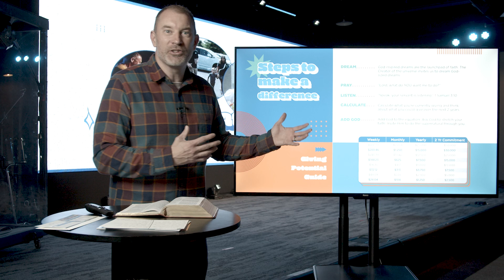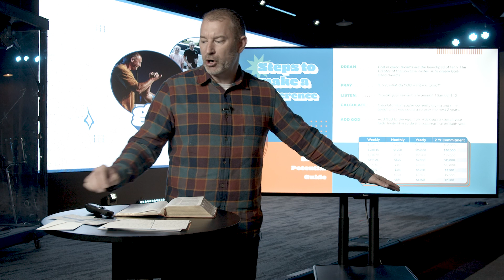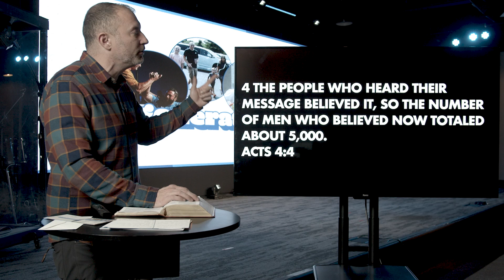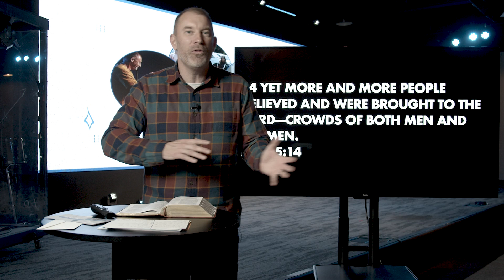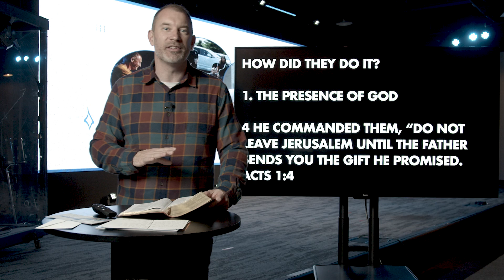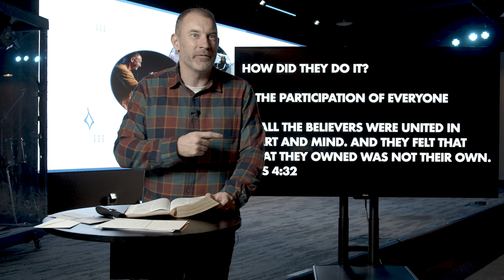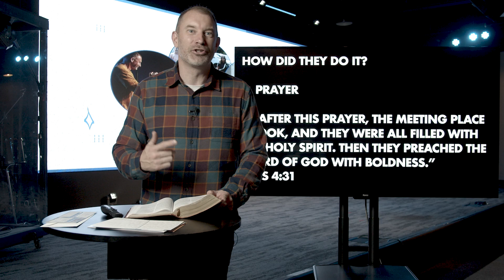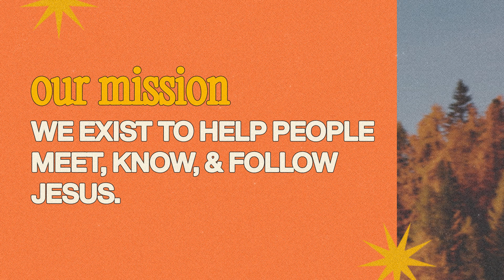GRACE RIVER CHURCH ONLINE AT HOME | NOV 5